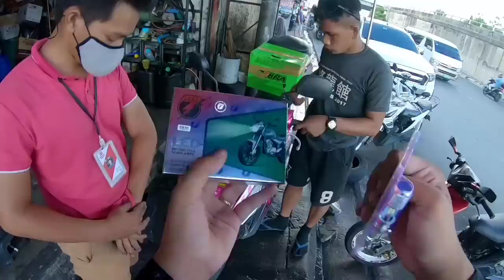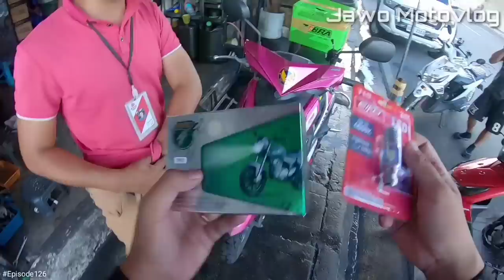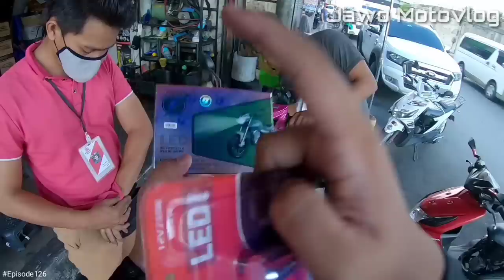PINATAWAG AKO NG ZEBRA HELMET PH | Jawo Motovlog